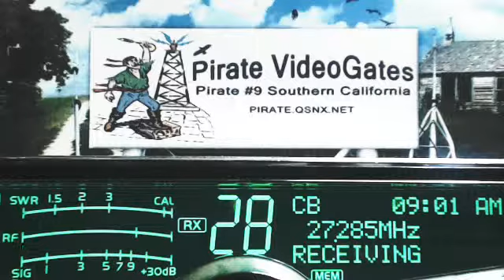Hobo 27 KY, 711 AH, 345 FL, 4Roger OH